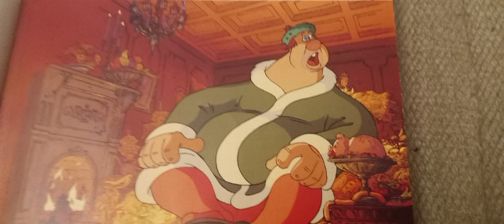Mikki Hiiren jouluaatto